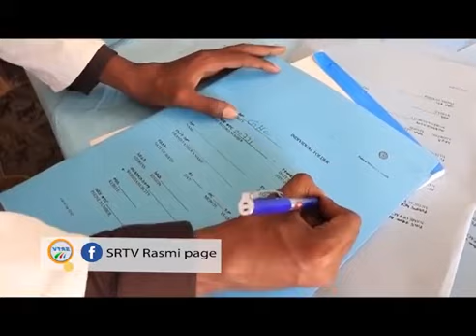Xaalada Isbitaalka Degmada Galaadi Waa sidee ,"Warbixin